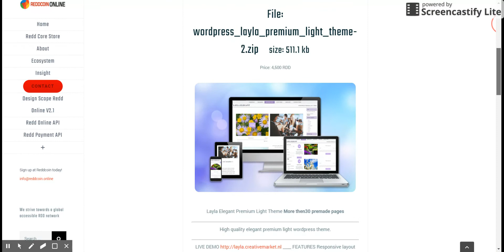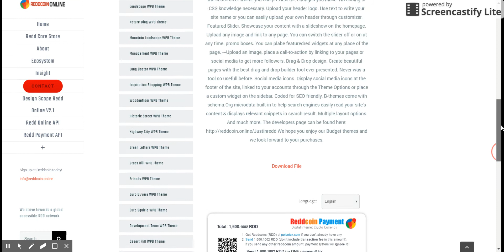Reddcoin Online Core foundation – Reddcoin online is a digital platform for the RDD cryptocurrency